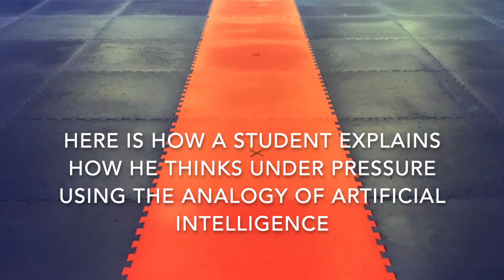How Kids Think After Doing Martial Arts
Margaret River Martial Arts teaches self defence every class in a way that enables students to grow in social and emotional intelligence. Here one of our students explains how he does it.